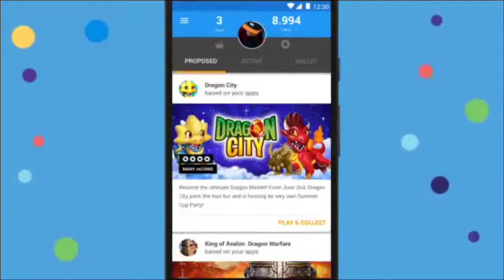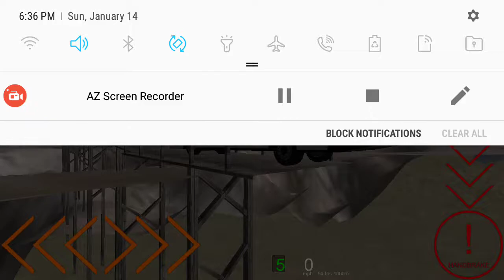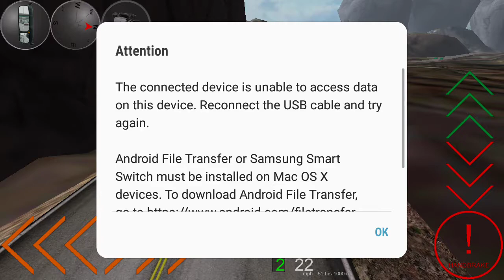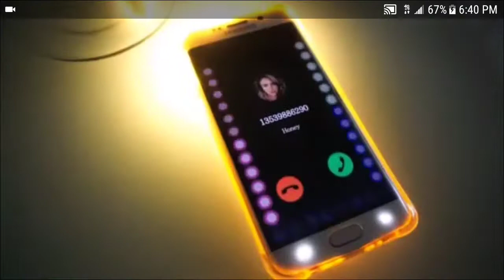Duty Driver Bus Find a Way Secret